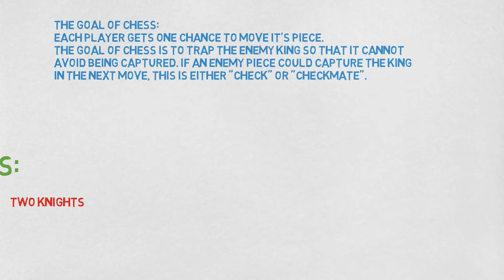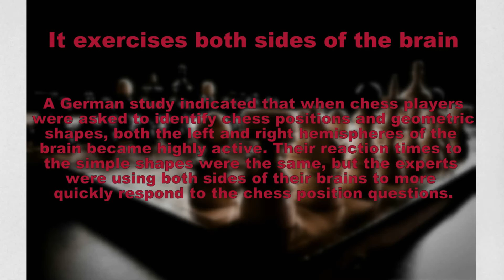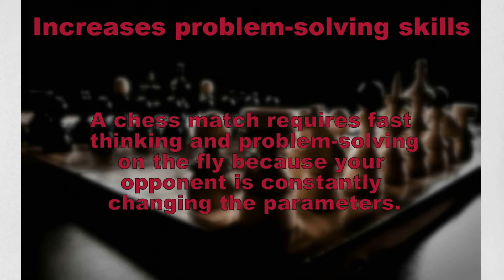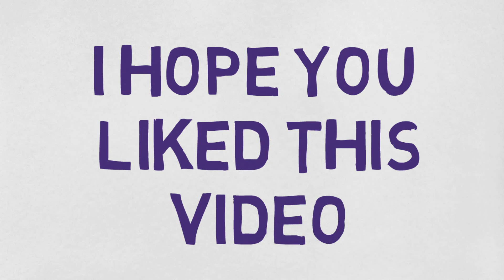Chess - benefits to health|STRIDER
In this video i wanted to explain some of the health benefits of playing chess.

playing chess is healthy for mind.

playing chess improves memory in the old ages when people start loosing their memory this might be helpful for those people.

chess - benefits to health increases concentration power which the students require a lot .

focus on anything becomes easier and simpler.

it's like an exercise to your mind like other mind games.

it raises creativity skills of an individual.

try playing this game and see the difference happening in your life.